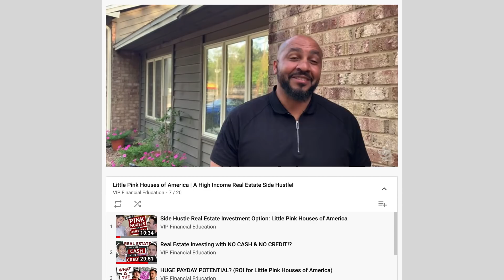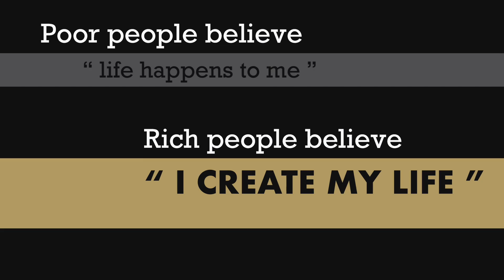Make $100K+ in Real Estate RIGHT NOW!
Is this a way to make $100k+ in Real Estate RIGHT NOW?? We sit down with Austin Evans to discuss his experience working as in real estate with Little Pink Houses of America to find out if this truly is a recession proof business and whether it could be just the right kind of thing for you and your family to make six figures from home and find financial freedom in these trying times.

Please include your name & phone number in your email and 'VIP Conversation' in the email description.

Finding a recession proof business right now is going to be key if you're going to take control of your financial future and say "screw you" to a poor market outlook, poor real estate market, or even real estate crash.

If you want to discover a way how to make money in a recession, housing market crash, or whatever the future holds then this high-income real estate business in a box may be the life-changing thing you've been looking for!

This recession proof business in a box high-income real estate side hustle is very intriguing to us, which is why we will continue to bring you testimonials, case studies, and additional information on this high-income skill. We're all about helping you go further, faster, financially; and helping you generate high-income skills is a big part of that! Not sure what Little Pink Houses of America is? Be sure to check out the previous videos we've done on it below!

We've shared this real estate business in a box before, but with the market outlook as it is, this option is looking more and more like the recession-proof business you may need for your family.

Please remember to include your name & phone number in your email and 'VIP Conversation' in the email description.